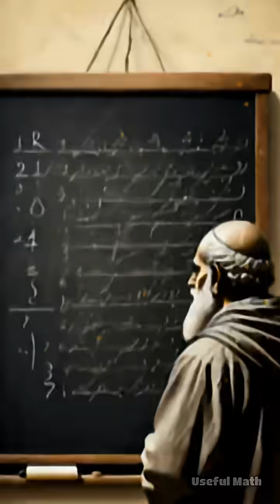Spreadsheets + Math = Business Revolution... The Story of Spreadsheets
Did you know modern finance owes its existence to a mathematical system developed over 500 years ago? Before double-entry bookkeeping, merchants struggled tracking debts with chaotic records prone to errors. The breakthrough came when Italian mathematician Luca Pacioli popularized double-entry bookkeeping in 1494, introducing a powerful principle: every financial transaction affects two accounts simultaneously, maintaining perfect mathematical balance. For every transaction, there are two entries—a debit and a credit. When you sell goods, you increase cash (debit) while decreasing inventory (credit). This dual-entry system creates an inherent error-checking mechanism. If debits don't equal credits, something went wrong. The genius lies in its mathematical symmetry—just like balancing an equation in algebra. This concept revolutionized commerce by providing unprecedented financial clarity and accountability. Double-entry bookkeeping enabled businesses to understand their financial position, track complex transactions, detect fraud systematically, and make informed decisions. This mathematical foundation laid groundwork for modern capitalism, enabling global trade, stock markets, banking systems, and multinational corporations. Without this innovation, the complex financial instruments we have today couldn't exist. Today every business worldwide—from startups to Fortune 500 companies—relies on this 500-year-old mathematical principle. The system remains fundamentally unchanged because its mathematical logic is perfect. Understanding this reveals how abstract concepts create practical tools transforming civilizations. DoubleEntryBookkeeping AccountingHistory MathInBusiness LucaPacioli FinancialMathematics BusinessHistory AccountingPrinciples FinancialSystems MathematicalInnovation CommerceHistory AppliedMathematics BusinessEducation STEM UsefulMath TedSandico (Researched by Ted Sandico)